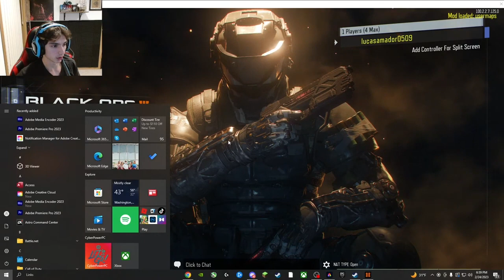THIS CANT BE REAL! Spongebob ZOMBIES... Call Of Duty Black ops 3 custom Zombies!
An amazing and terrifying Zombies map! this is Black Ops 3 custom zombies!
THANK YOU ADDYSEN my editor for working on this video for your faces!